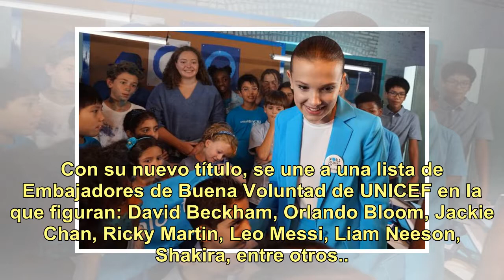La estrella de "Stranger Things", Millie Bobby Brown, fue nombrada embajadora de la Buena Volunta...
La estrella de "Stranger Things", Millie Bobby Brown, fue nombrada embajadora de la Buena Voluntad por UNICEF

Tras su nominación al premio Emmy, Millie Bobby Brown (Eleven, en Stranger Things) sigue acumulando títulos: fue nombrada Embajadora de Buena Voluntad por UNICEF. El título, que fue recibido por la actriz en la sede de la ONU y en el Empire State de Nueva York, la convierte así en la embajadora más ...